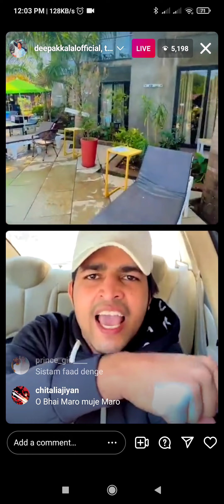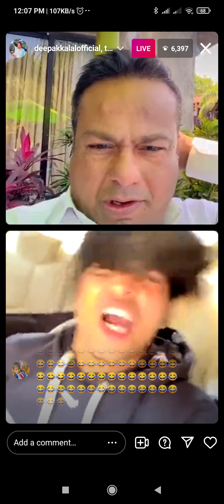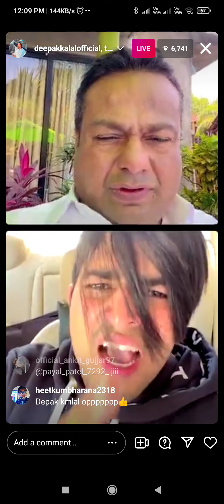dipak kalal vs thara bhai joginder | instagram live 20 feb, 2022 🤣🤣🤣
dipaka kalal vs thara bhai joginder new video